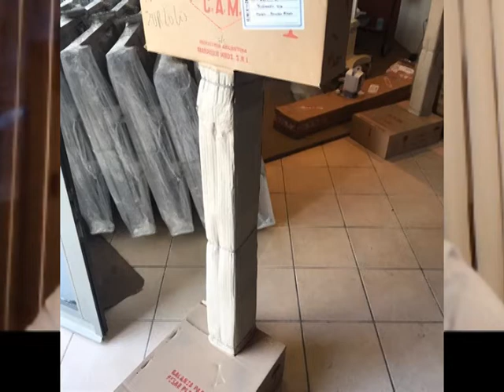MIERCOLES 06 05 20 RAMIRO DI FONZO IMPORTANTE DONACION DE VECINOS DE VELA A SU HOSPITAL